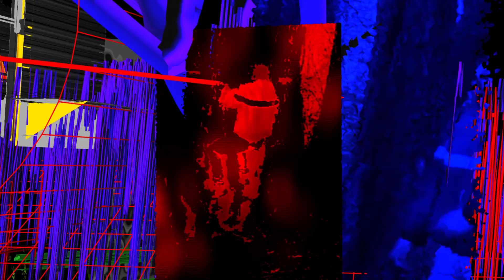DEPOG / ROLLING IN THE D'EEPOG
D'epog - .